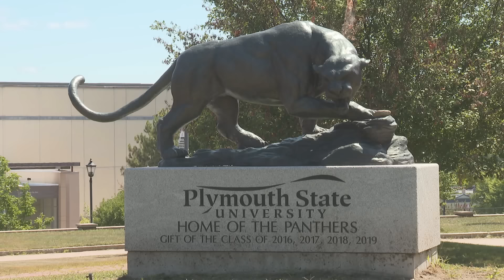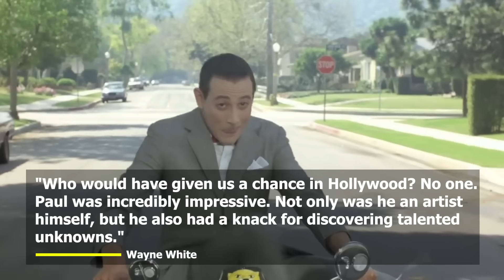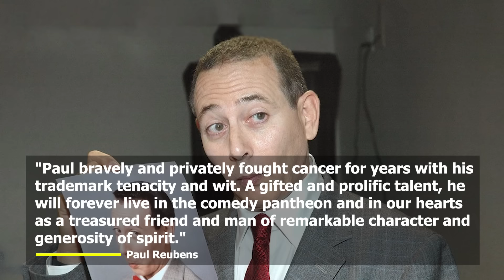Pee Wee Herman Has Died, His Cause of Death is Just Sad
Paul Reubens, the beloved actor and comedian known for creating the iconic Pee-wee Herman, has passed away. With his signature high-pitched voice and quirky antics, Pee-wee Herman became a cultural phenomenon. Reubens' career spanned decades, marked by both immense success and significant controversy. From his whimsical performances to his shocking arrest and its aftermath, his life was full of dramatic twists and turns.